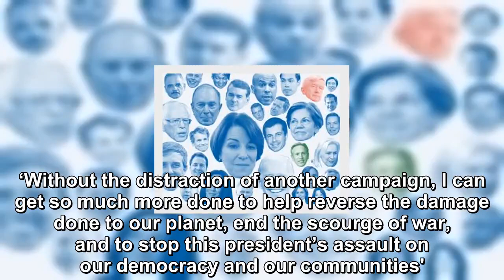Before the 2020 election, the Senate lost Democracy to stand out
Politics has changed so much since the days of Richard Nixon tapes. The Republicans were the ones who came to the president then and urged him to step